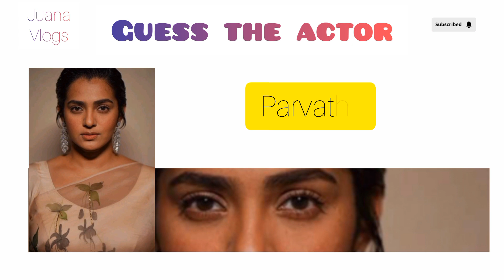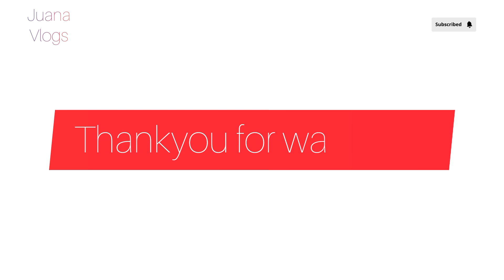Guess the Malayalam movie actor/actress | Guessing challenge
Guess the Malayalam movie actor/actress | Malayalam Movie | Guessing challenge
Malayalam movie
Malayalam movie name
guessing challenge
games
guess the movie
actors
actor
picture challenge
find the movie
funny games
entertainment
just for fun
games to relax
puzzle to solve
puzzles